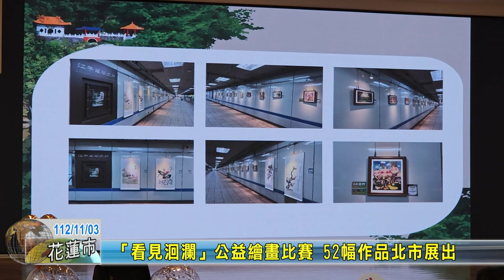20231103 08 「看見洄瀾」公益繪畫比賽 52幅作品北市展出